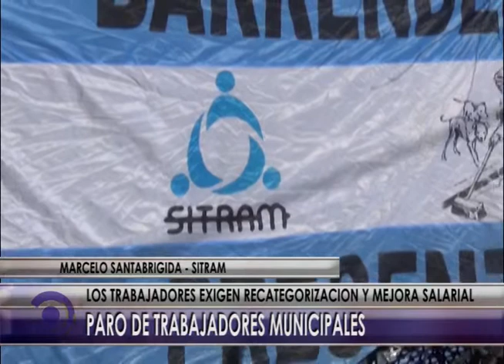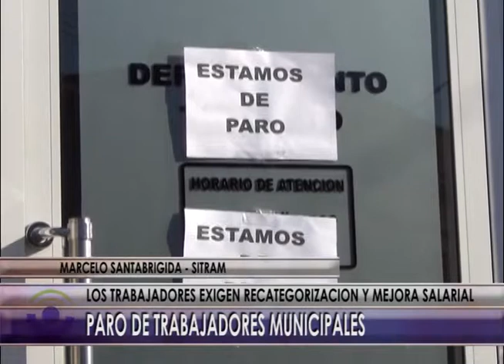@ NOTA SANTAGRIGIDA PARO MUNICIPAL @